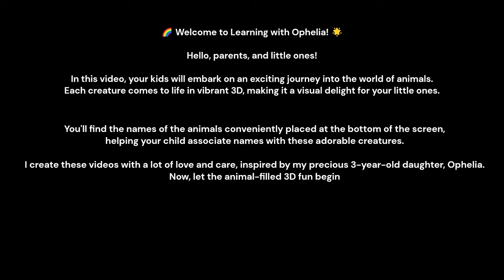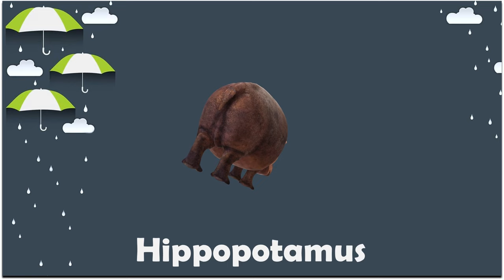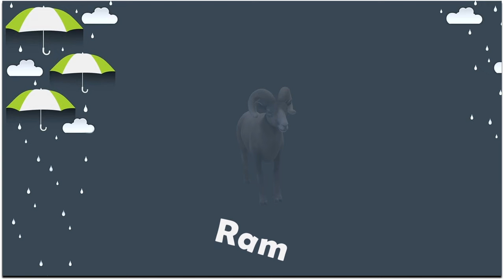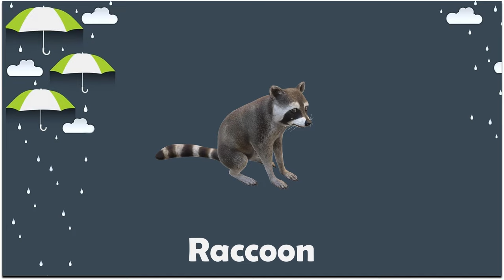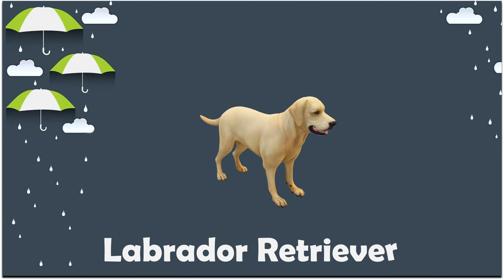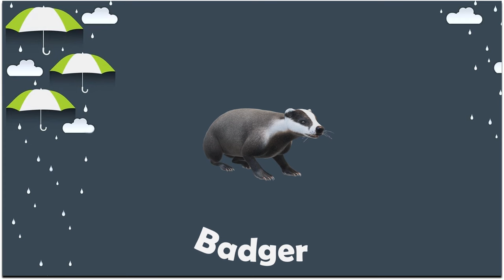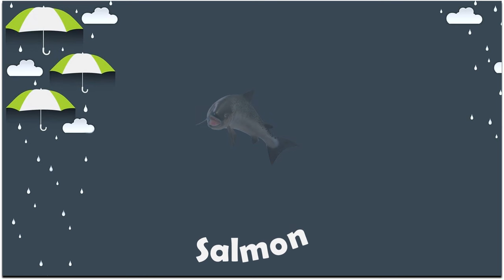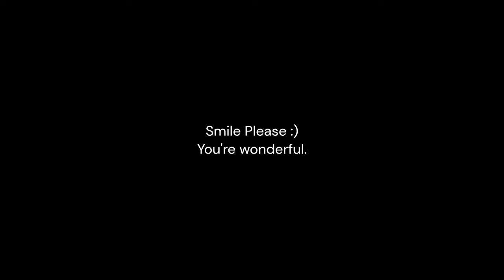🌈 Fun 3D Animal Learning Adventure for Kids! | Learning with Ophelia 🦁🐘🦓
Welcome to Learning with Ophelia!

Hello, parents, and little ones! I'm a single parent from the beautiful state of Utah, USA. Today, I'm thrilled to share something special with you – a 3D adventure for your little learners!

I create these videos with a lot of love and care, inspired by my precious 3-year-old daughter, Ophelia. As a parent, I understand the joy of watching our children grow and learn, and that's why I've crafted these videos to make learning fun and engaging.

In this video, your kids will embark on an exciting journey into the world of animals. Each creature comes to life in vibrant 3D, making it a visual delight for your little ones. You'll find the names of the animals conveniently placed at the bottom of the screen, helping your child associate names with these adorable creatures.

So, whether you're a parent, grandparent, aunt, or uncle, join us in this educational adventure! Let's make learning a joyous experience for our little explorers.

Thank you for being a part of our learning community. Now, let the animal-filled 3D fun begin!